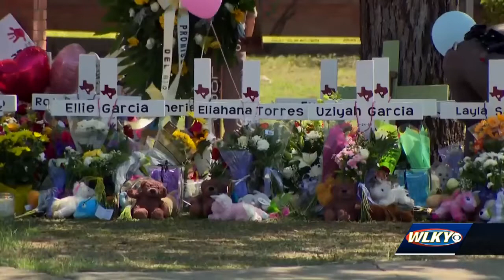Kentucky makes progress in school safety, but still lacks SROs